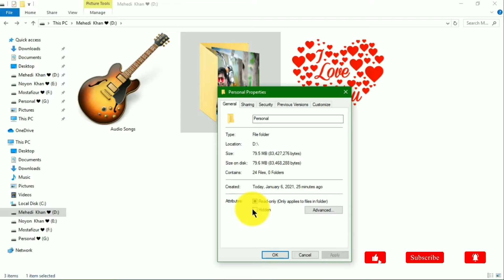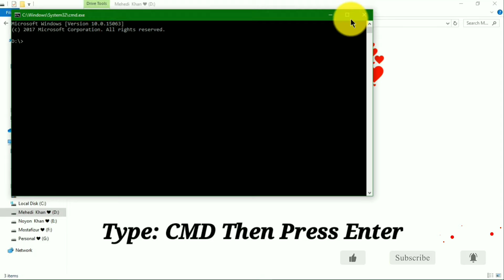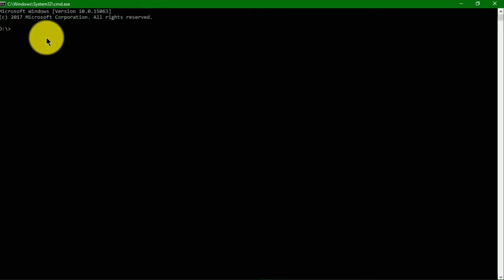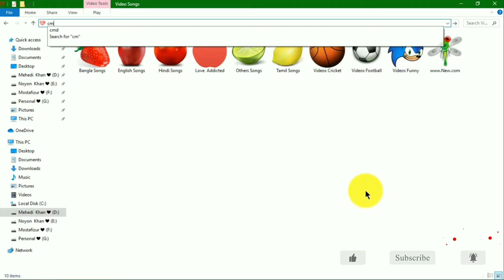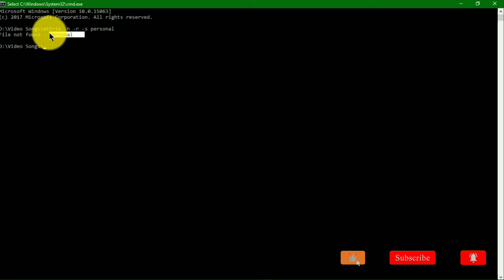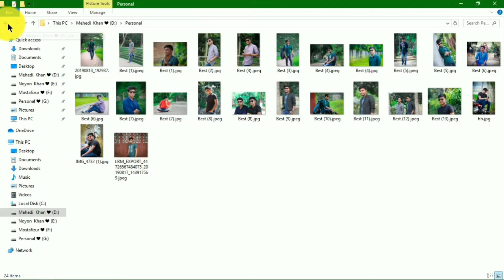Hide Personal Files & Folders Without Any Software | File Hide Trick's | CMD Command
This video showing How To Hide Personal Files & Folders Without Any Software, File Hide Trick's, Use CMD Command, File Hide Expert, CMD File Hide.

► About Us:
Mehedi Khan Tech is a technology YouTube Channel. Here you will find technology tips videos in Bengali.